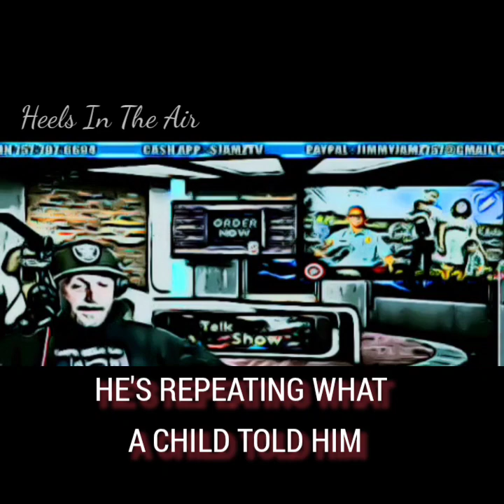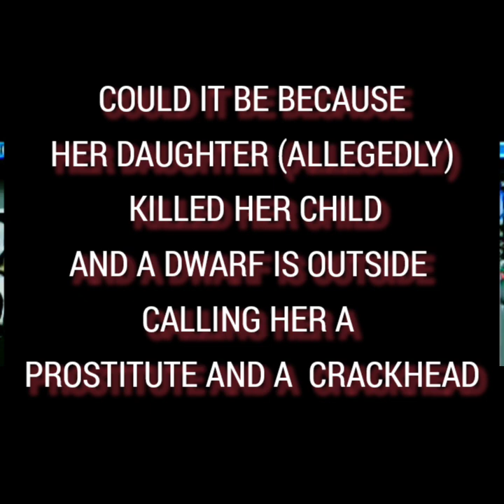DOLLY HATES RUMORS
DollyVision spreads vicious rumors he is being told by a "kid." He knows the complete morons in his chat will spread them as truth for months.

Source
Dolly Vision

👉 DMCA Attorney
Protect your privacy from trolls and stalkers
Counterdmca.com

Relaxing With Comedy
Theo Von (older shows r the best)
Your Mom's House
Two Bears, One Cave
Long Days With Yannis Pappas
Tom Segura
Kevin Hart